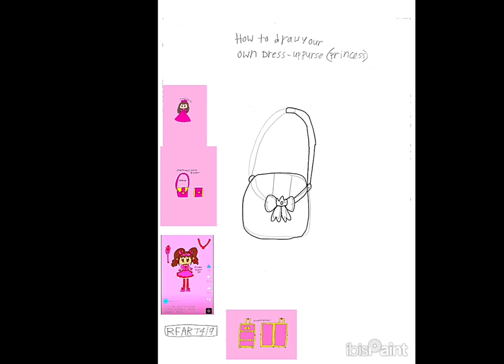11-10-2023 - RFART419 - How to Draw a Princess Dress Up Purse - Original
This is my original student animated tutorial film, which was made on November 10, 2023, about how to draw your own original fictional Princess Dress Up Purse for your Magical Girl YouTube Animations someday.

これは、2023 年 11 月 10 日に作成された、将来の魔法少女 YouTube アニメーション用に独自の架空のプリンセス ドレスアップ バッグ/パースを描く方法に関する、私のオリジナルの学生アニメーション チュートリアル フィルムです。

References:
Princess Purse: